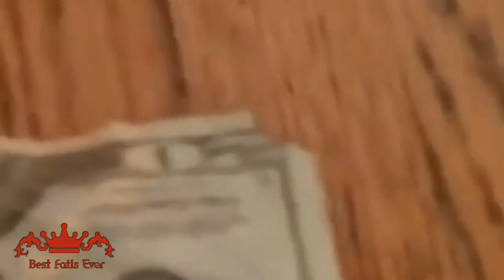(Trailer) The Best Fails Ever Channel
Follow me on ⬇️
Facebook: Best Fails Ever CFVC